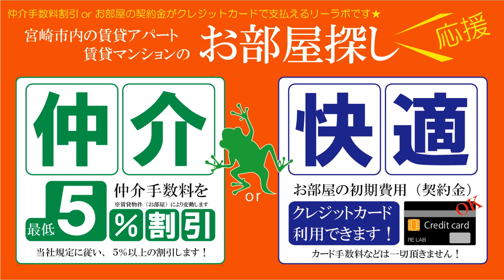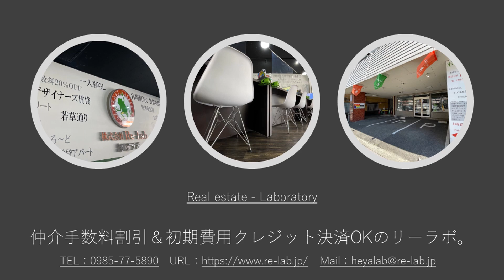宮崎市 賃貸 インターネット無料つき単身おすすめワンルームロフト付きのお部屋 バンベール鶴島 302号【不動産のリーラボ】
宮崎市鶴島3丁目1Rロフト賃貸物件。バンベール鶴島空室情報